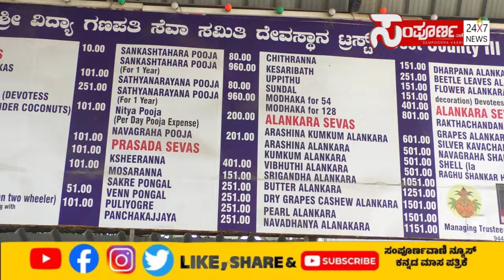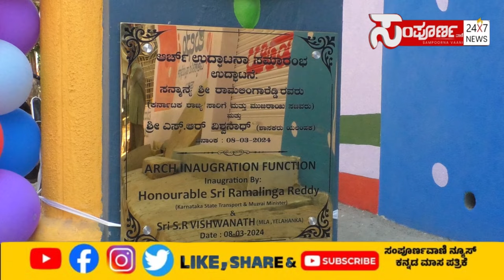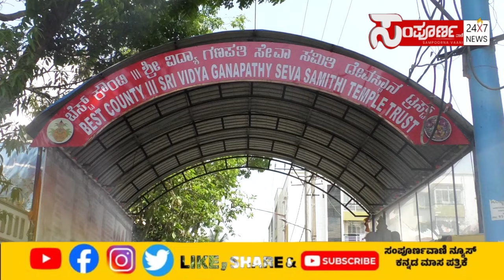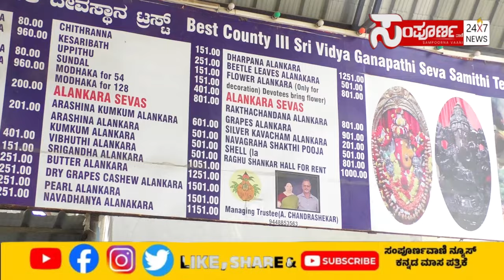ಪತ್ನಿಯ ಅಗಲಿದರೂ ಸವಿನೆನಪಿಗಾಗಿ ಆರ್ಚ್ ನಿರ್ಮಾಣ..ಮಹಾ ಗಣಪನ ಮಹಿಮೆ ಬಗ್ಗೆ ಹಾಡಿಹೊಗಳಿದ ಭಕ್ತರು